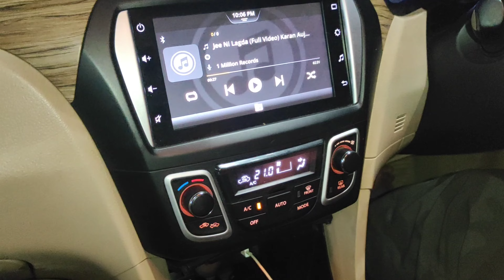Gaadi Kharab Kardi Saari 💩 || Pese Khatam || Daily Vlog Day 106